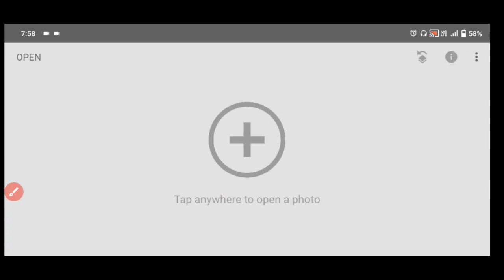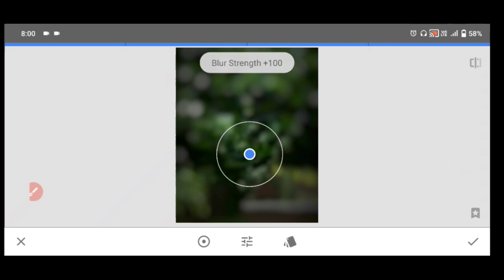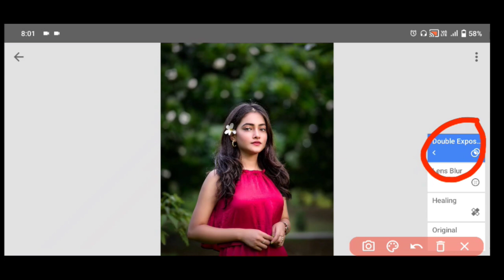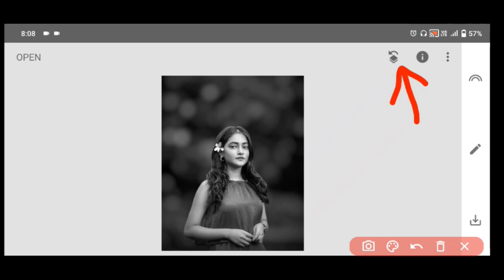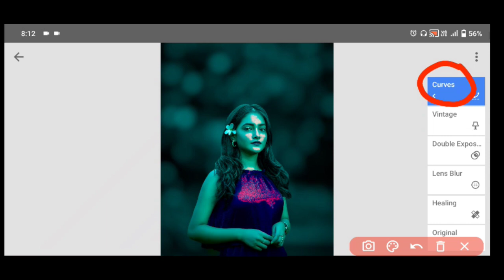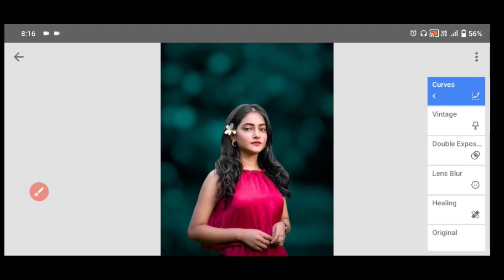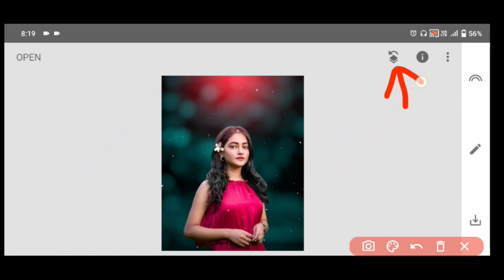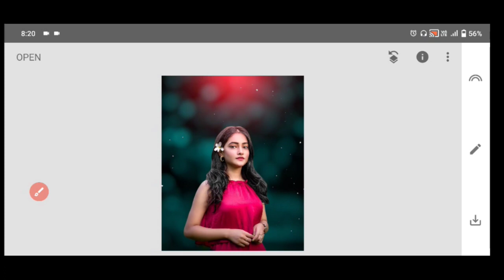New Snapseed Photo Editing Tricks | Snapseed Face Smooth + Background Colour Change Tutorial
Image editing
2023 me mobile se photo kaise banaye
2023 photo editing shorts video
Professional karan
Background change
Oil point
Lr
In Photoshop
Sketchbook
Picsart
Snapeed se photo editing kaise kare
Watched
Indian photo editing
Poses